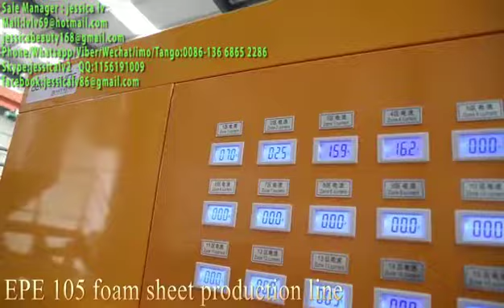EPE Foam Sheet Extruding Machine Plastic Making Machine sheet Extruder/Plastic Extrusion Machine